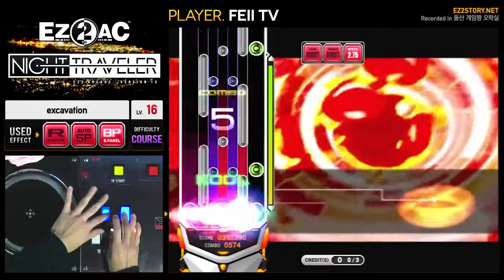[EZ2AC : NT] 5K Course (16) Thrust Out [excavation]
Comment : 분리하여 올린 영상에는 코멘트를 달지 않습니다.

* Course Music Info
1st : Thrust Out
2nd : Pair Creation
3rd : ApolloN
4th : Messier 333